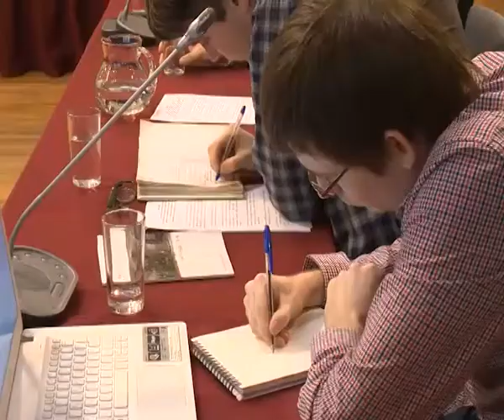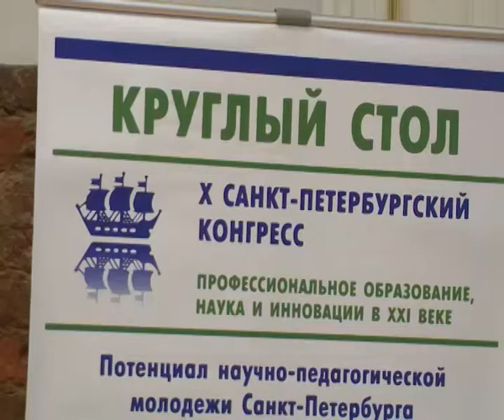X Санкт-Петербургский конгресс "Профессиональное образование, наука и инновации в XXI веке"